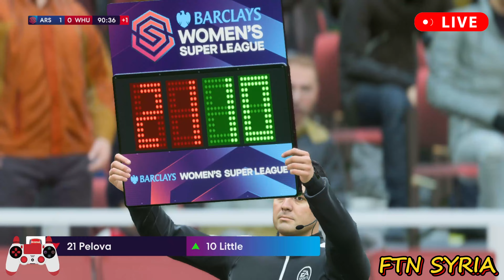Arsenal vs West Ham - Women's Super League || 🎮 FIFA 2023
Attention:
This video is the exclusive property of my channel FTN SYRIA with all its minutes and seconds and I made it myself.. so please do not copy or take any part of it without my permission.. thank you very much and welcome to my channel